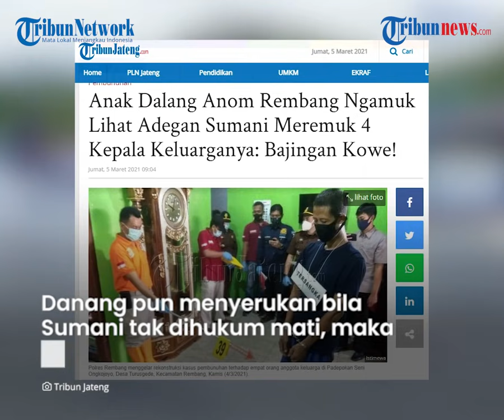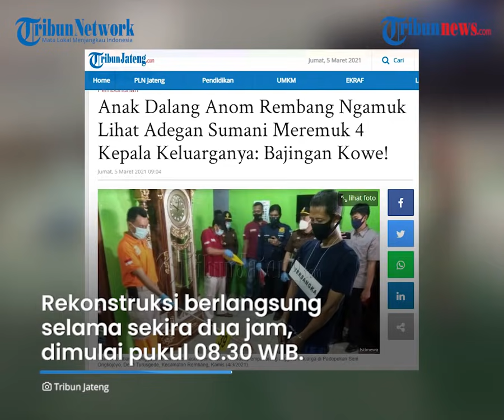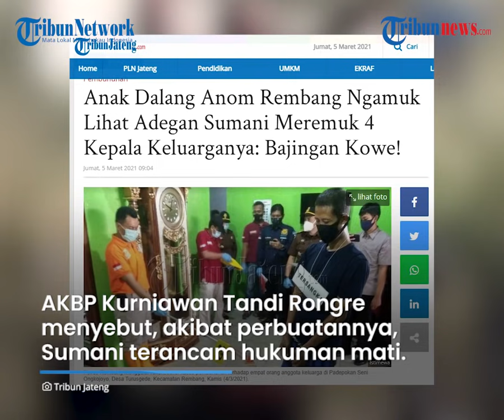Rekonstruksi Pembunuhan 4 Orang Keluarganya, Anak Dalang Anom Subekti Marah: Kowe 10 Tahun Tak Openi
TRIBUN-VIDEO.COM - Telah berlangsung rekonstruksi kasus pembunuhan empat orang anggota keluarga di Padepokan Seni Ongkojoyo, Kecamatan Rembang, pada Kamis (4/3).

Saat rekonstruksi berlangsung, salah satu anak korban dalang Anom Subekti, Danang tampak marah dan mencaci maki tersangka pelaku pembunuhan.

Dilansir oleh TribunJateng.com, Danang tak kuasa menahan amarah saat melihat adegan Sumani memukul empat kepala anggota keluarganya itu.

Berulang kali ia mencaci maki sekaligus menyumpahi Sumani agar segera mati.

"Ba kowe Sumani!" teriaknya sambil melototi Sumani saat melakukan rekonstruksi pembunuhan Dalang Anom Rembang di lokasi kejadian, Kamis (4/3/2021).

Sejumlah orang memegangi tubuh Danang yang beberapa kali memberontak ingin hajar Sumani.

"Kowe 10 tahun tak openi malah mbok kepruk (kamu 10 tahun saya rawat tetapi kenapa malah kamu remuk (kepalanya)!" seru Danang yang kemudian ditenangkan kerabatnya.

Danang pun menyerukan bila Sumani tak dihukum mati, maka dirinya yang akan membunuh Sumani sendirian.

Polres Rembang menggelar rekonstruksi kasus pembunuhan tersebut di Padepokan Seni Ongkojoyo, Desa Turusgede, Kecamatan Rembang.

Sebagaimana diketahui, dalang Anom Subekti (63) bersama istrinya (53), putri tirinya (AS), dan cucunya GLK (10) dibunuh secara sadis.

Pelaku pembunuhan ialah Sumani (44), warga Desa Pragu, Kecamatan Sulang, Rembang.

Dalam rekonstruksi kejadian, Sumani memeragakan 53 adegan.

Mulai dari datang untuk bertamu, membunuh empat korban dengan sebatang kayu, mengambil uang dan perhiasan korban, mengepel darah, hingga kabur menaiki sepeda motor.

Rekonstruksi berlangsung selama sekira dua jam, dimulai pukul 08.30 WIB.

“Dalam rekonstruksi pelaku juga memeragakan pukulan yang dia lakukan terhadap para korban. Alat yang digunakan adalah balok kayu penyangga gamelan. Jumlah pukulannya, untuk bapak (Anom Subekti) ada tiga pukulan, anak dua pukulan, dan ibu empat pukulan,” papar Kapolres Rembang AKBP Kurniawan Tandi Rongre.

Kapolres Rembang AKBP Kurniawan Tandi Rongre mengatakan, tidak ada fakta baru yang ditemukan dalam proses rekonstruksi.

Pihaknya memastikan bahwa Sumani memang pelaku tunggal.

AKBP Kurniawan Tandi Rongre menyebut, akibat perbuatannya, Sumani terancam hukuman mati.

Sebagai informasi, cara Sumani membunuh 4 orang tersebut mirip penjagal anjing.

Kebanyakan penjagal khususnya di wilayah Bantul menggunakan balok kayu untuk menghancurkan kepala anjing, sebelum disembelih.

(Tribun-video.com/TribunJateng.com)

Artikel ini telah tayang di Tribunjateng.com dengan judul Anak Dalang Anom Rembang Ngamuk Lihat Adegan Sumani Meremuk 4 Kepala Keluarganya: Bajingan Kowe!,